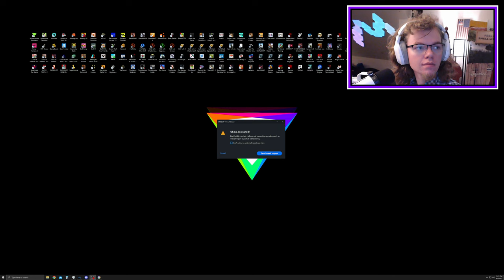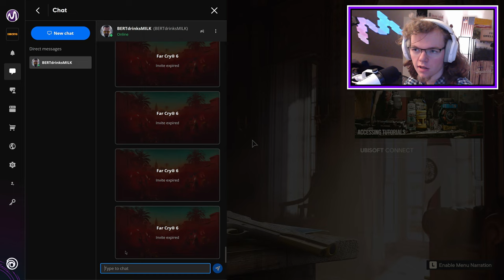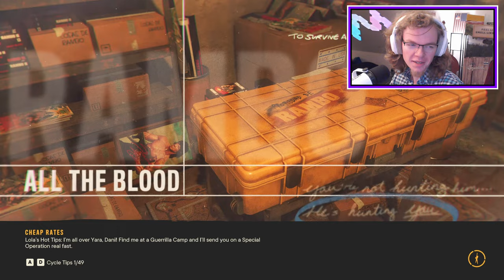Bert remembered how to drive (and destroy property) - Far Cry 6 EP 9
My property-destroying friend also has a channel: @BertDrinksMilk